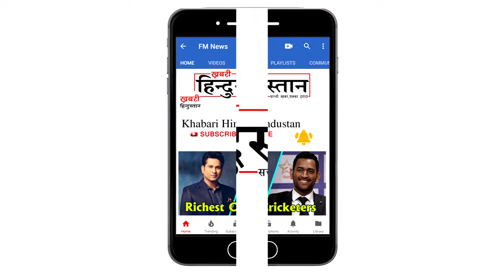Salman Khan & Shahrukh Khan Celebrating Sunil Grover’s Birthday On sunil grover